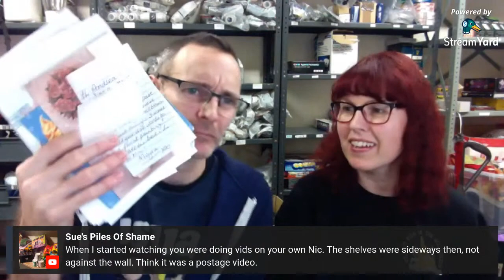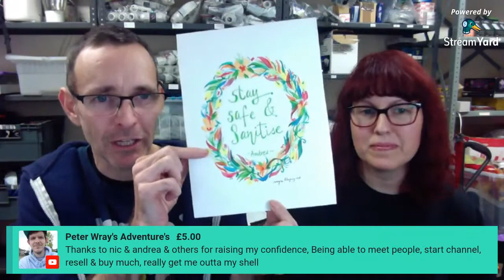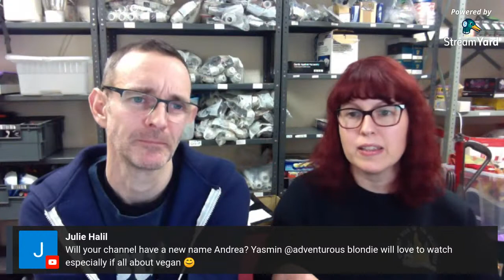We reached 50k subscribers.... Looking back at 6 years on youtube....